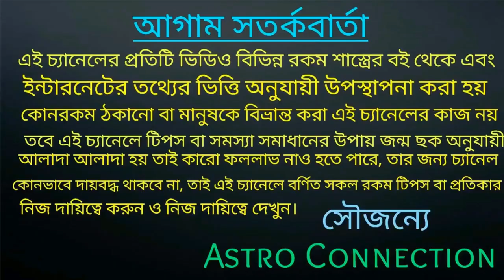শিবের পূজা করার পর এই কাজটি কখনোই করবেন না করলেই বিপদ!!!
বন্ধুরা এই ভিডিওতে আমি বলেছি শ্রাবণ মাসে শিবের পুজো করার পর আপনারা এই কাজটি করবেন না করলেই বিপদ।
কিসের বিপদ তা ভিডিওতে বলা রয়েছে তার ভিডিওটি পুরো দেখুন।

বেলপাতা প্রয়োগ করার সঠিক নিয়ম